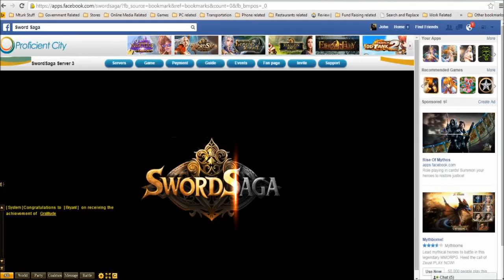SwordSaga Online Mage Gameplay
Freedom! is an MCN directly with YouTube and Google (not a subnetwork) and we are building this network together.